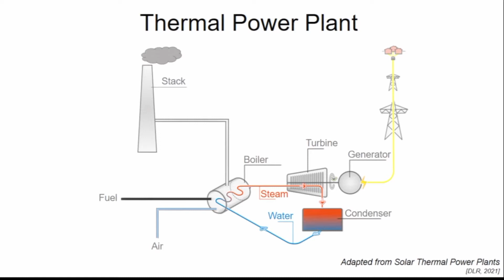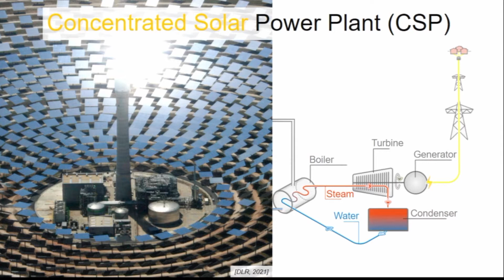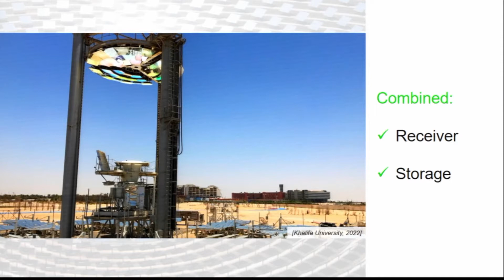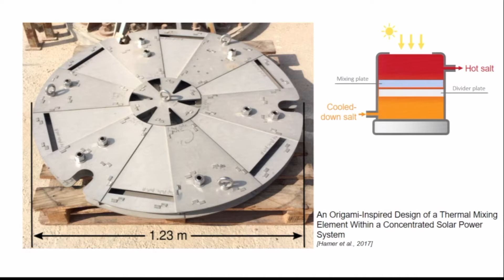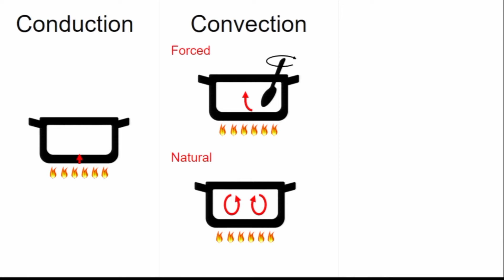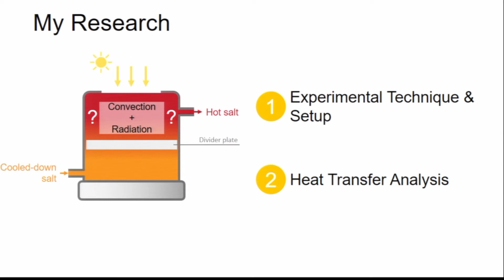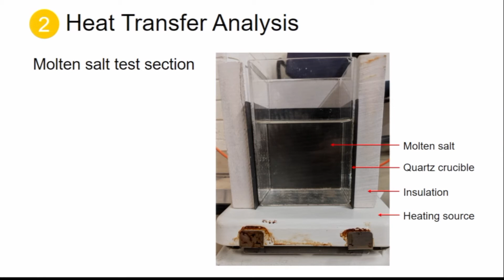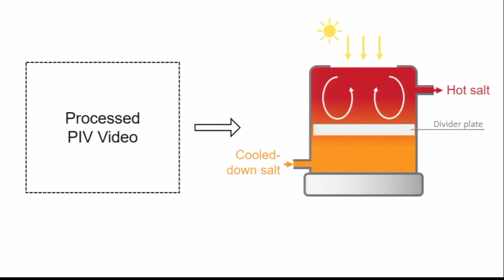2022 SEDTALKs- Valerie Lamenta: Shedding solar light on molten salt behaviour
Shedding solar light on molten salt behaviour: the path towards 24/7 renewable energy

Presented by Valerie Lamenta- 2022 SEDTALKS CHANGEMAKER
Mechanical Engineering, M.Sc. Candidate
SUPV: Prof. Melanie Tetreault-Friend Ph.D.
Renewable Energy & Energy Efficiency

Dependable access to energy is key to improving people’s living standards; energy produces food, provides shelter, permits transport, and enables societal development. In order to achieve a sustainable future, the path forward must decrease our carbon footprint while also meeting our ever-increasing energy demands. However, current renewable solutions, such as solar energy, often cause significant variability in the power supply curve.

By employing molten salts, a high-temperature fluid capable of both capturing and storing heat, it is possible to generate a more consistent power output from renewable sources. Valerie’s research seeks to develop a better understanding of the fluid flow and heat transfer phenomena occurring in molten salts through a specialized visualization technique. This knowledge will help increase the efficiency, reduce the cost, and improve the safety of molten salt systems. Gaining a deeper understanding of molten salt behaviour will accelerate the progress towards a sustainable energy future.

TISED mobilizes knowledge to educate and influence public policy around sustainability working with McGill University's engineers, architects, and planners. TISED promotes bold and green ideas through education, outreach, and research, where we aim to connect our institution with the public for a greater understanding of sustainability issues in our society.